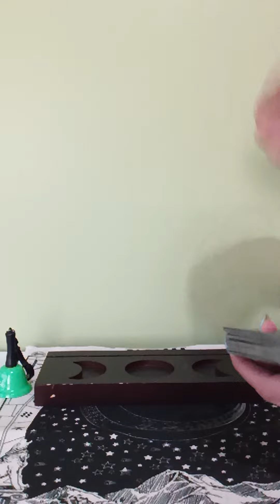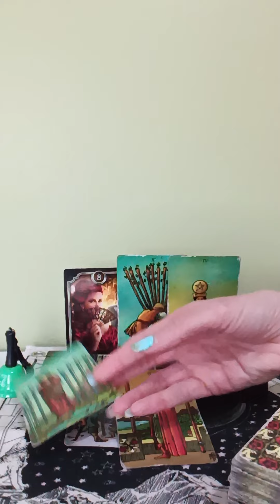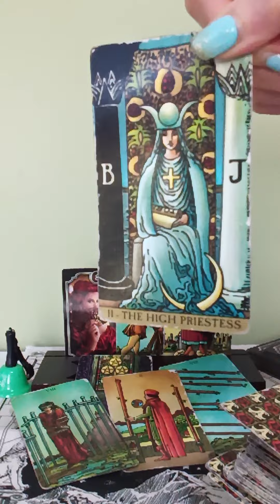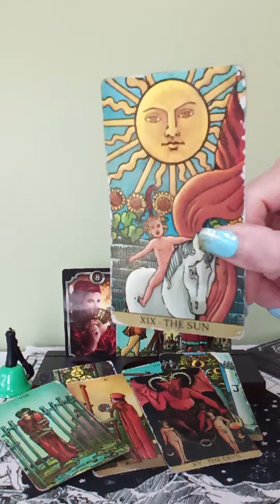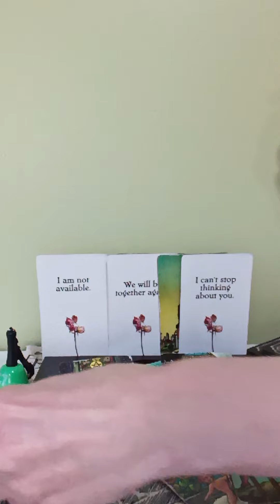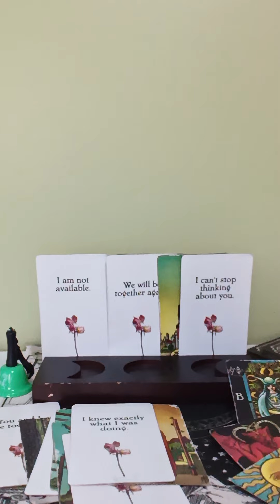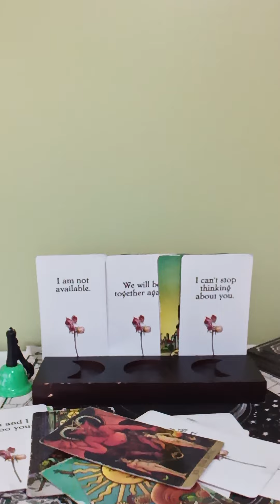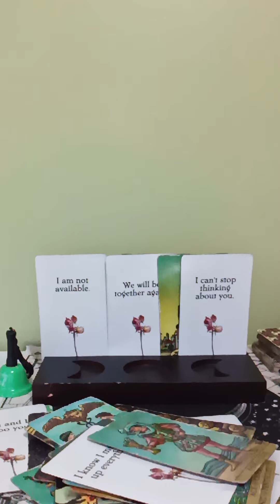SCORPIO♏THIS PERSON IS KICKIN THEMSELVES IN THE A** FOR HOW THEY TREATED YOU, WATCHIN U LIKE A HAWK!